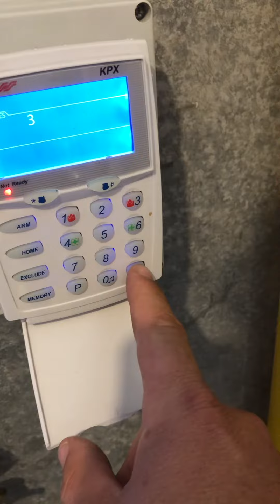How to arm and disarm your Ness alarm system using the keypad.